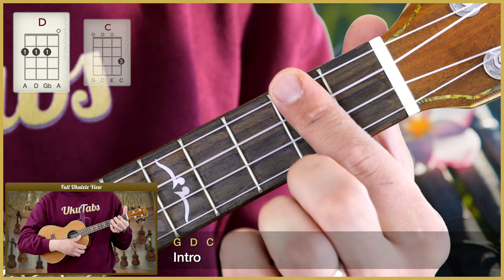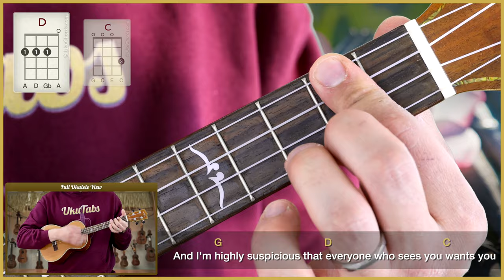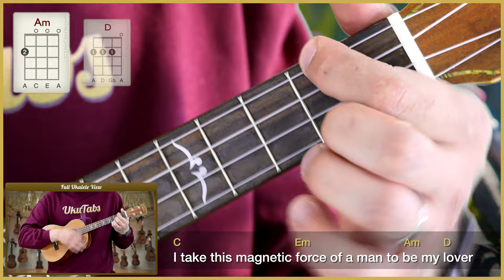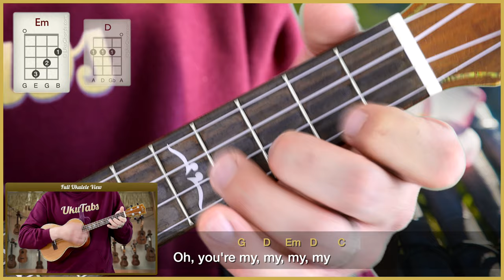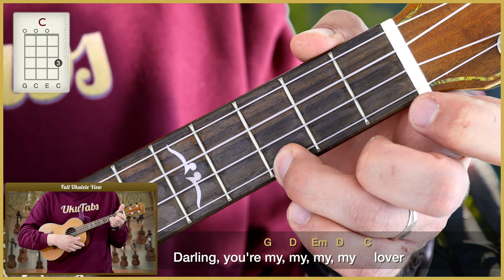"Lover" by Taylor Swift (UkuTabs Tutorial)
Suggested strum: down strums + DUD

Learn how to play "Lover" by Taylor Swift on the ukulele with this play-along. UkuTabs is part of the UkuWorld network which offer tons of free resources online! Go check them out today! :-)

Take care!
- Jonas.